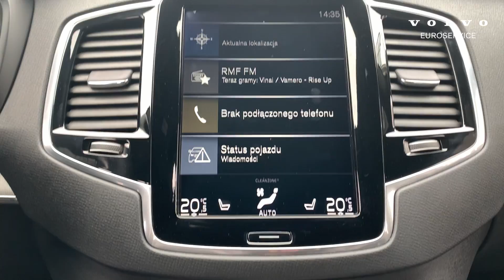VOLVO SELEKT XC90 D5 AWD + POLESTAR 240HP R-DESIGN ONYX BLACK 2018 | EUROSERVICE